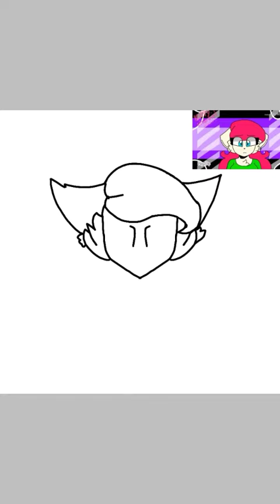Kitty! (Speedart + Gift for Kitty Channel Afnan!)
This is a gift for @KittyChannelAfnan ! Kitty inspired me to start posting more videos... Go and check her out!

Find me on roblox! Yukiiri, or JustMonikalolllll

You can also find me on warriors amino! 🌺🍫Coco🍫🌺